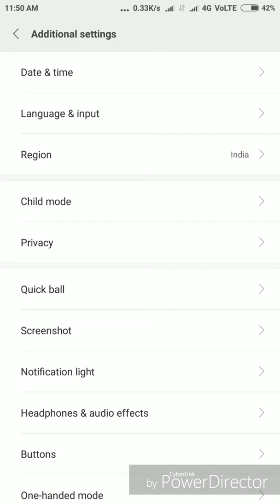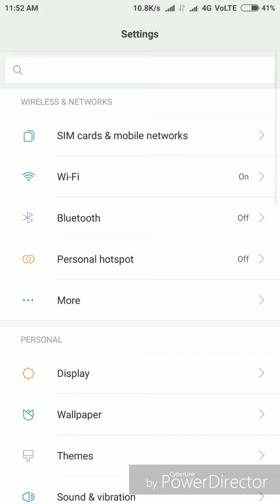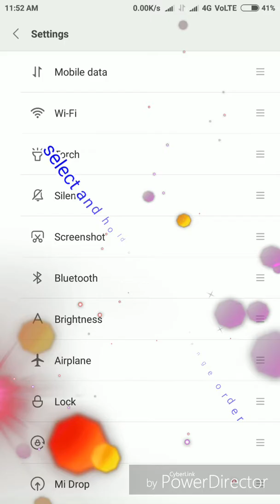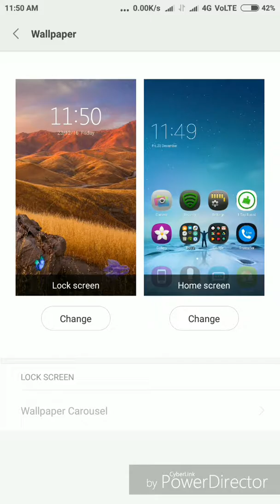New miui 8.1.1.0 features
Miui 8.1.1.0 update is supper that is more simple features available. Three finger screen shoot. and..more.